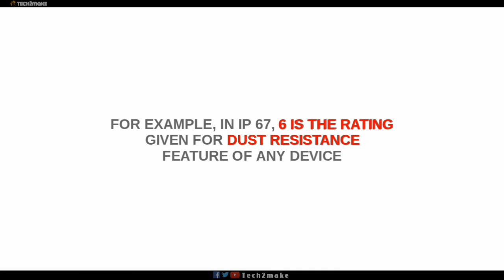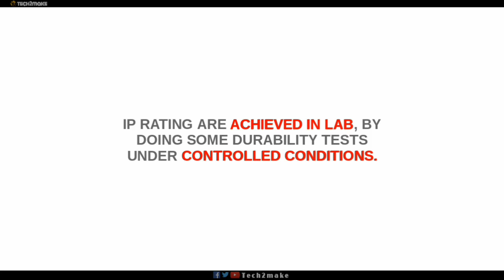IP67 VS IP68 | WHAT DOES IT MEANS | EXPLAINED | TECH2MAKE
Let's try to understand the real meaning  of IP Ratings which is given to electronic device for their water resistance capabilities.

First Number
0- No protection (Sometimes X)
1- Protected against solid objects up to 50mm³
2- Protected against solid objects up to 12mm³
3- Protected against solid objects up to 2.5mm³
4- Protected against solid objects up to 1mm³
5- Protected against dust, limited ingress (no harmful deposit)
6- Total protection against dust.

Second Number
Second Number0- No protection (Sometimes X)
1- Protection against vertically falling drops of water (e.g. condensation)
2- Protection against direct sprays of water up to 15 degrees from vertical
3- Protection against direct sprays of water up to 60 degrees from vertical
4- Protection against water sprayed from all directions - limited ingress permitted
5- Protected against low pressure jets of water from all directions - limited ingress permitted
6- Protected against low pressure jets of water, limited ingress permitted

A BIG THANKS TO FREE MUSIC WAVES FOR LETTING US TO USE THEIR MUSIC IN OUR VIDEOS. GO AND CHECK OUT THEIR VIDEOS 😊

Song Jarlie - Spooky Linkhttps //youtu.be/R2ytikPBJw